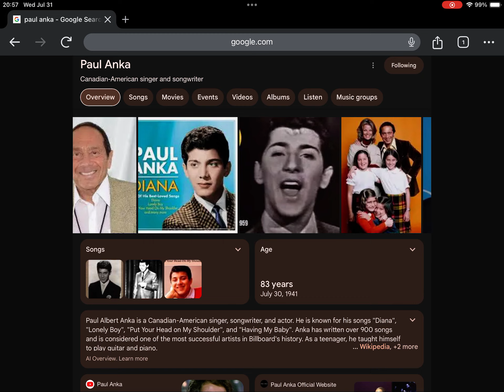Happy Late 83rd Birthday Paul Anka